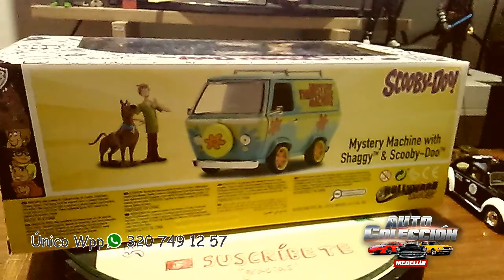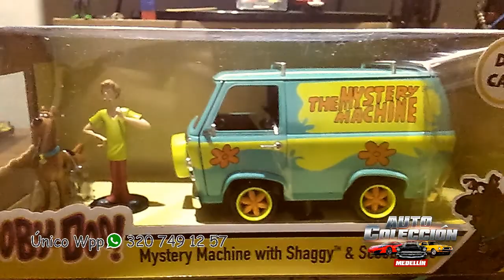"VENDIDOS" se traen más por encargo - The Mystery Machine La Camioneta de Scooby Doo!